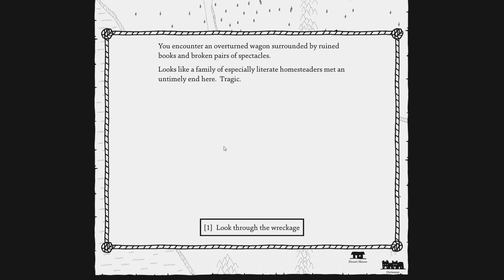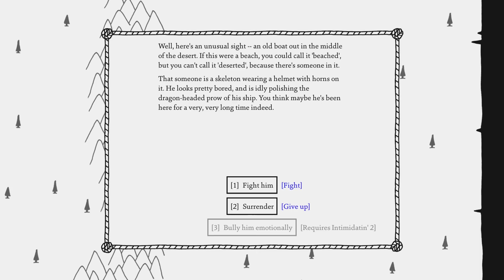► West of Loathing ► WEIRD OUTHOUSE ► PART 9 - Kitty Kat Gaming